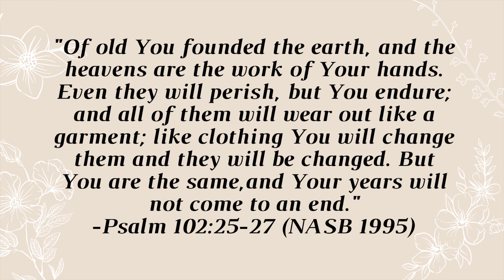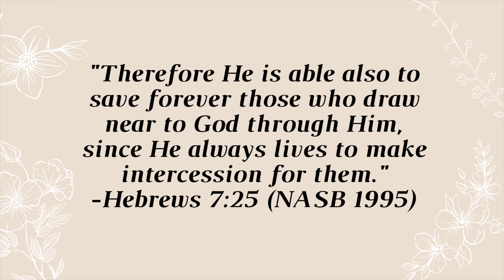Where Should I Find My Security And Worth? - What does the Bible say about beauty?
Where are Christian women supposed to find their security and worth? How can we have true eternal security, and where does it come from? What does security have to do with beauty? Tune in to hear what the Bible has to say!

0:00 - Intro
0:31 - What is true beauty?
1:15 - Where does security come from?
2:05 - God's immutability brings security
4:17 - Christ's sacrifice brings security
5:25 - Christ's intercession guarantees security
7:04 - Are you secure in your beauty?
9:19 - Stay captivated!

We are a ministry of Redeemer's Grace Church San Diego!